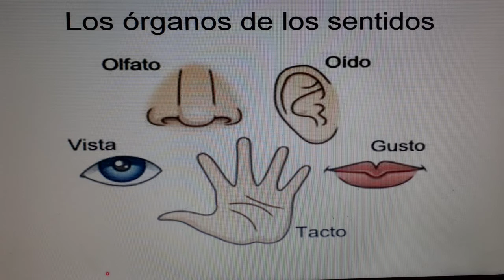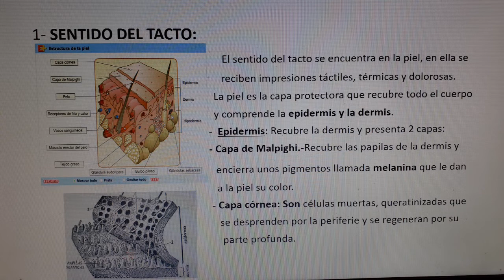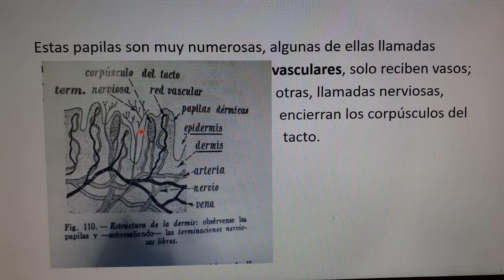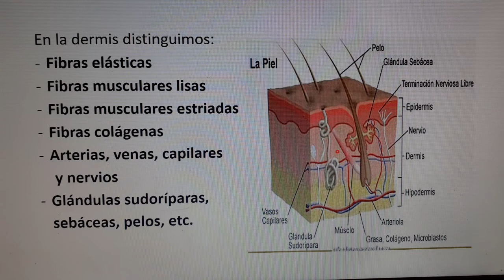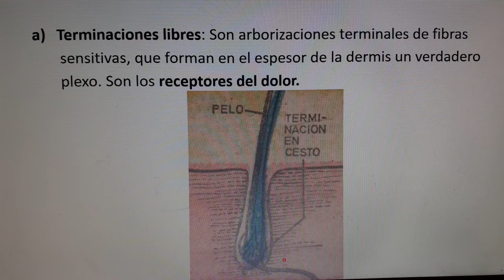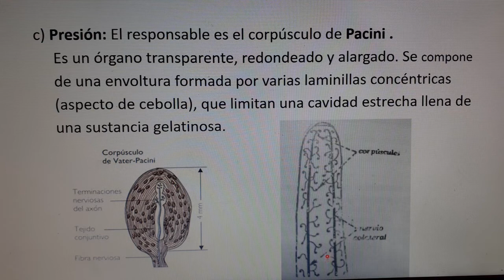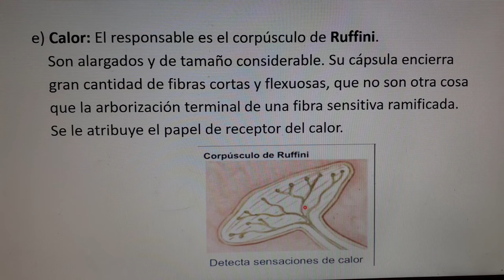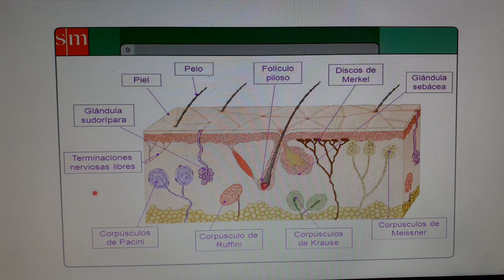Órganos de los sentidos I